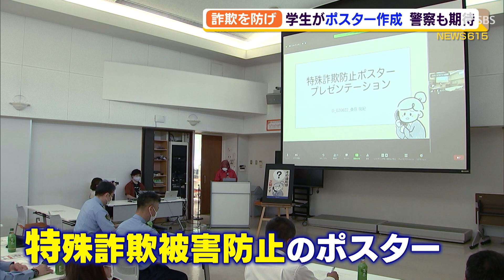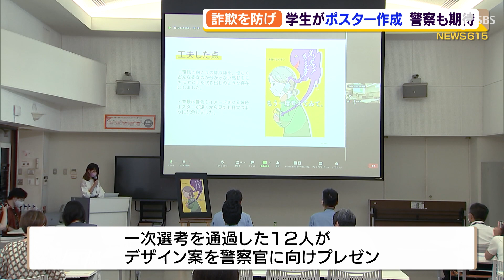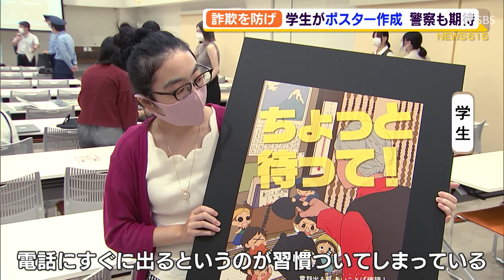デザイン専門学校生の詐欺防止ポスター 警察官もアイデアに期待（静岡県）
最近、県内では特殊詐欺の被害が相次いでいます。これ以上の被害を食い止めようと専門学校の学生がポスターを作成し独自のアイディアを警察官にプレゼンしました。

‹プレゼンの様子›「全体のコンセプトは、シンプルかつキャッチーで見た人に特殊詐欺について考える機会を提供するポスターです」
　静岡市の静岡デザイン専門学校の学生が作ったのは、特殊詐欺被害の防止を目的としたポスターです。静岡市内の3つの警察署が学校に依頼し、グラフィックデザイン科の学生67人がデザインしました。県内では2021年、248件の特殊詐欺被害があり、被害額は4億6974万円に上ります。被害額、件数ともに2020年の同じ時期よりも増加しています。8月中旬には「会社の重要な書類を違う場所に送ってしまった。代わりに現金が必要」という息子を騙る男からの電話で高齢者が1000万円以上をだまし取られる被害が相次ぎました。
‹プレゼンの様子›「お金を要求されているおばあさんがお金を渡すか立ち止まって困っている様子のイラストです」
　一次選考を通過した12人がイラストや写真などを用いた専門性を生かしたデザイン案を警察官に向けてプレゼンしました。最終的には3つのデザインが採用され、静岡市内の自治会の掲示板などにポスターが貼られます。
‹学生›「イラストで工夫した点が、サギとカモというすごいキャッチーなモチーフを用いてみてもらえるようなイラストにしました」「電話にすぐ出てしまうというのはどうしても習慣づいてしまっているところがあるので、これを見た時に一度立ち止まって、合言葉の確認をしてほしいなというのがこのポスターを見た時に伝えたいことです」
‹静岡南警察署　山田一博生活安全課長›「それぞれ特殊詐欺を防止しようという独自のアイディアをもって作っていただいて、非常にいい作品ばかりでした。社会全体で特殊詐欺防止に関心を持っていただきたいと思います」
　親族を語り、現金を要求する電話は詐欺だと疑ってほしい。警察は若い人のアイディアも借りて注意を呼びかけています。